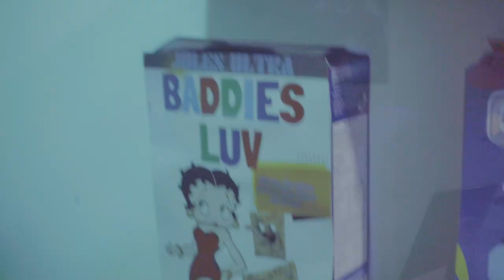Cereal Trailer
Trailer for the original motion picture soundtrack for Cereal. Cause all the baddies love a big bowl of cereal.